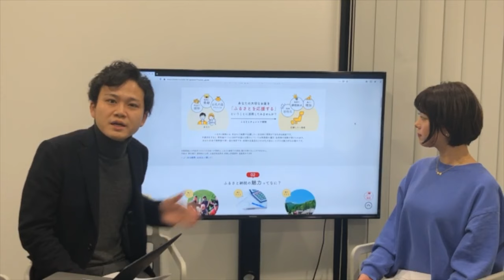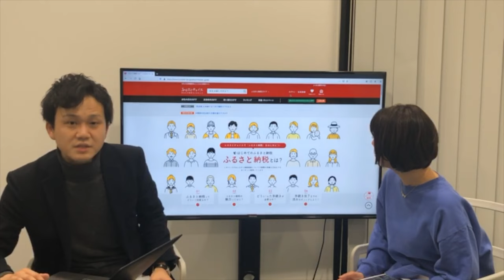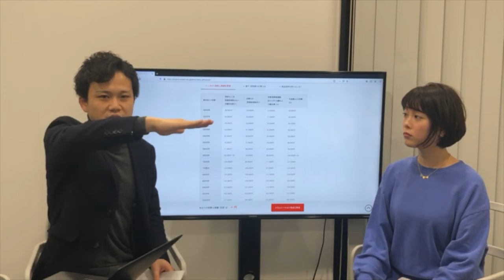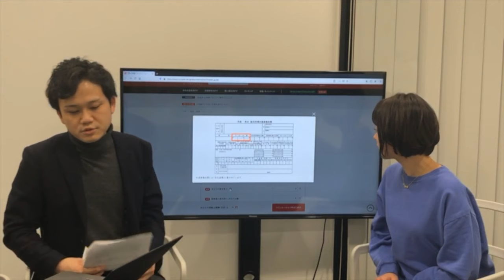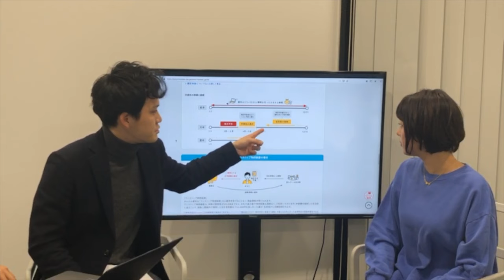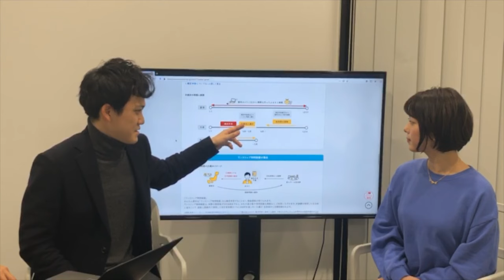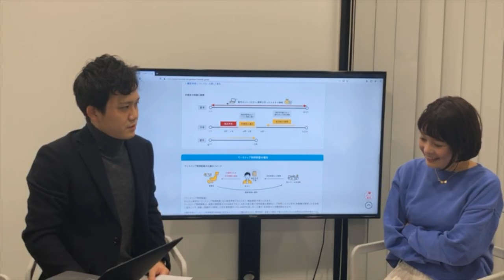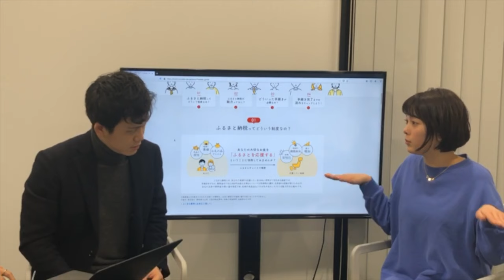ぺこらでもわかる！ふるさと納税（概論編）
ふるさと納税でアニメを作ろう！千歳市x邪神ちゃんふるさと納税は5000万円突破！自分もふるさと納税したいけどやり方がわからない、そんなあなたのために専門家を召喚しました！掲載数No.1のふるさと納税総合サイト「ふるさとチョイス」の伊藤先生です。ふるさと納税ってそもそも何なのかよくわかる20分。聞き手はぺこら役の小坂井祐莉絵さんです。

【出演】
・伊藤健作（ふるさとチョイス）
・小坂井祐莉絵（ぺこら役）
・栁瀬一樹（宣伝プロデューサー）

【千歳市x邪神ちゃんふるさと納税ページ】